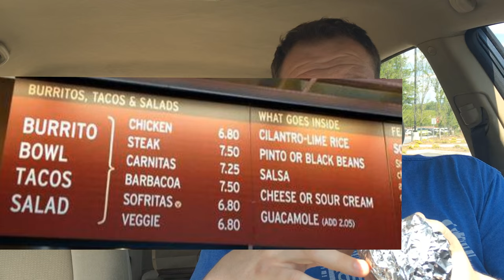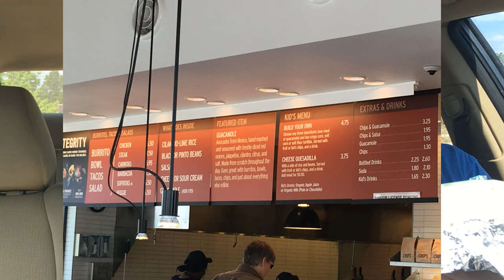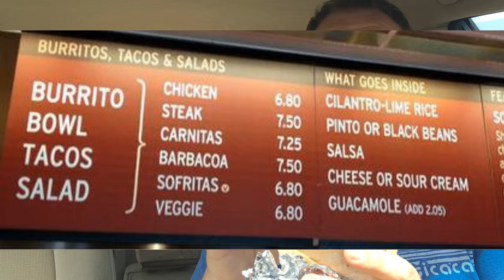CHIPOTLE Mexican ☆STEAK & BARBACOA BURRITO☆ Food Review!!!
CHIPOTLE ☆STEAK & BARBACOA BURRITO☆ Food Review!

- Justin